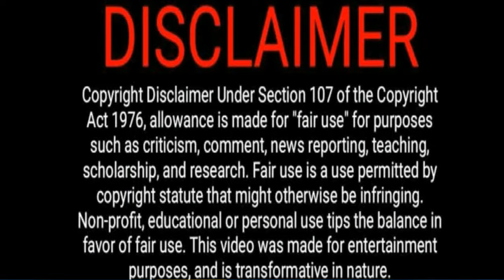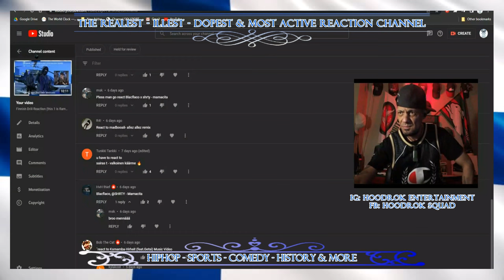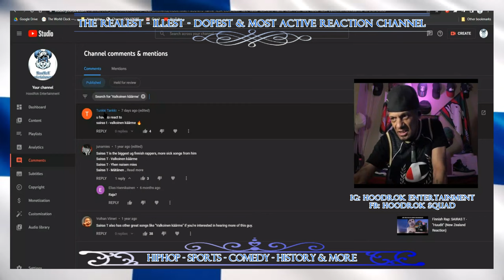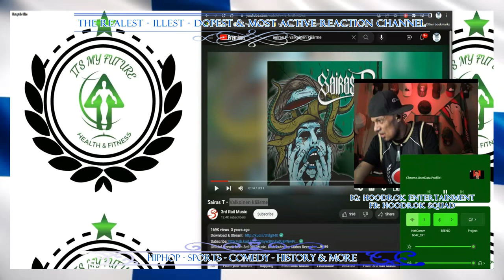Finnish Rap Reaction: Sairas T - Valkoinen käärme (HD Version Still Processing)